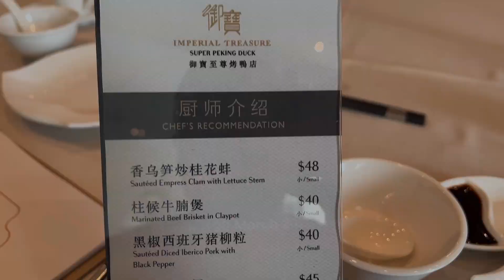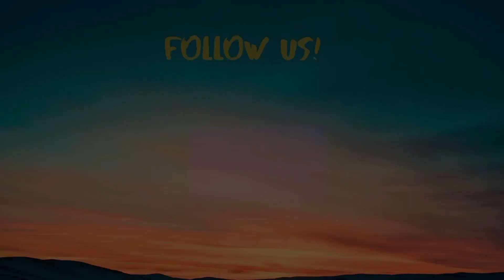【美食篇】新加坡最好吃的北京烤鸭｜Best Peking Duck in Singapore｜御宝北京烤鸭店｜Imperial Treasure Super Peking Duck|皮脆肉嫩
想吃北京烤鸭这么久，今天终于来到号称新加坡最好吃的北京烤鸭店。
整体上食物都很不错，吃的超满足的。
欢迎来到Majitu频道，希望大家会喜欢这部影片，记得为我们订阅按赞与分享。
也别忘了follow我们的instagram与facebook。

我们下个影片再见！